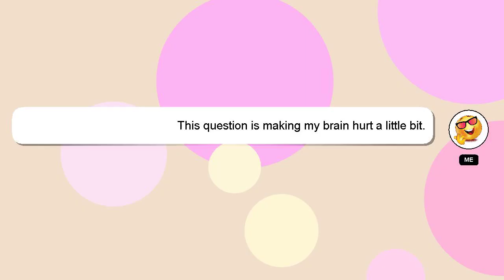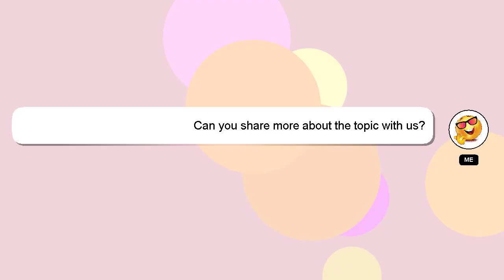How to close umbrella stroller?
Here's a short introduction about myself, Nice to meet you, I am Delphi. I help you answer your questions. - How to close umbrella stroller?

A 'heart' from me will be given as a sign of appreciation for your answer.

*1 What we are experimenting :*